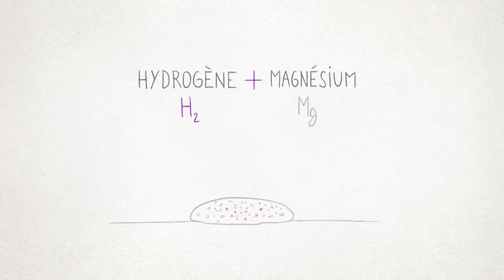L'HYDROGÈNE QUI VALORISE LES ÉNERGIES RENOUVELABLES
Destination : la France chez McPhy pour Hady, élève ingénieur à l’ENSIC Nancy et Marion, étudiante à l’ESJ Paris

Pour le savoir, suivez la Saison 4 du Chemical World Tour "Chimie et Energie".